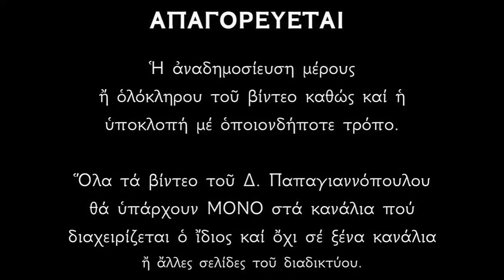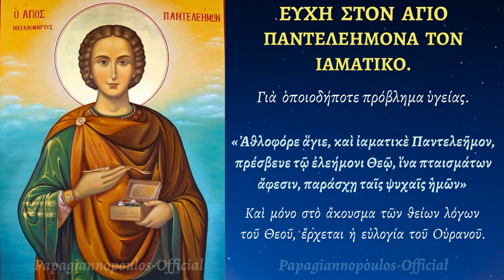Ευγή για υγεία του Αγίου Παντελεήμονα (για κάθε πρόβλημα υγείας)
Ευχή υπέρ υγείας στον Άγιο Παντελεήμονα για κάθε πρόβλημα υγείας.
Για Θεία βοήθεια.

Πριν αρχίσετε την προσευχή πρώτα θυμιατίστε τον χώρο σας, ανάψτε θυμίαμα (λιβάνι) και καθαρό κερί, για να εκδιωχθούν τα πονηρά πνεύματα από το σπίτι σας.
Έπειτα ακούστε αυτό το βίντεο (πρωί και βράδυ για 40 μέρες, ή όσες άλλες φορές θέλετε), με πίστη δυνατή ότι θα λάβετε αυτό που ζητάτε.
Τίποτε δεν είναι αδύνατον για τον Θεό.!!!

*** ΠΡΟΣΟΧΗ !!!